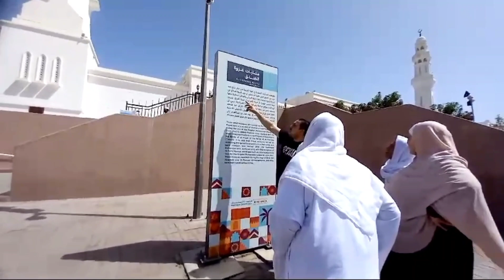Madina Ziyarat Seven Mosque | Saba masjid Madina | ziyarat Masjid Khandaq in hindi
In this video we visited Saba Masjid Madinah also known as Masjid Khandaq. This seven mosque is an historical places prophet Muhammad visited (PBUH). seven mosques madina history. Madina ki ziyarat at seven mosque. Seven Mosque Madinah place where khandaq battle took place.